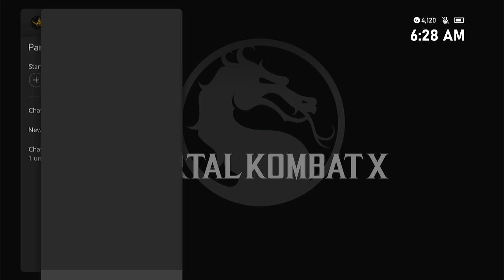PIDI jhonny vs Liu kang